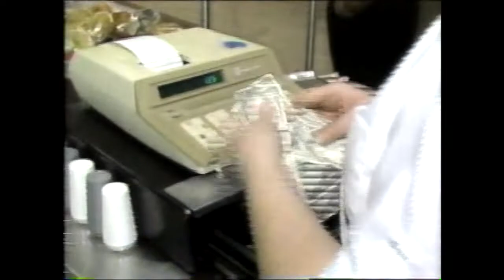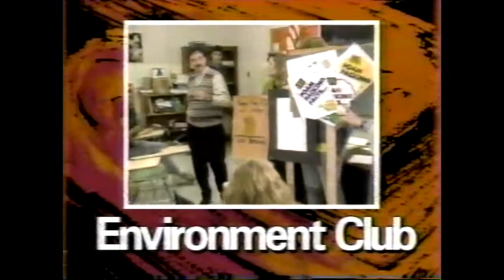Hall of Fame: Tanja Vogt/Todd & Chantel Sawisch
Season 3, Episode 15 (original airdate April 27, 1990)

Lindsey Alley & Kevin Osgood with the Hall of Fame honorees:
-Student Tanya Vogt’s movement to help make school lunches more environmentally friendly
-Brother/sister rollerskating sensations, Todd & Chantel Sawisch